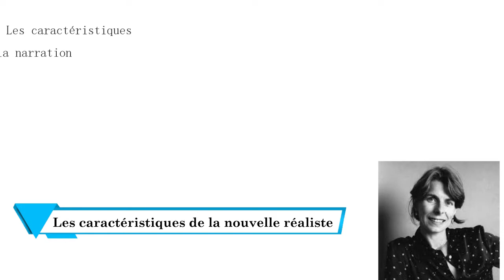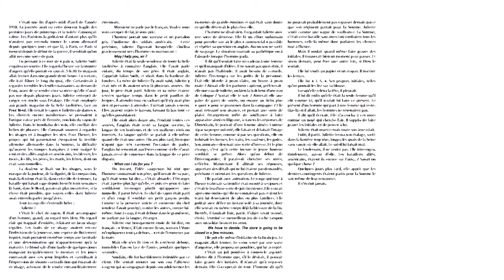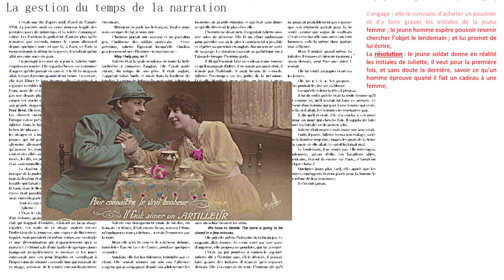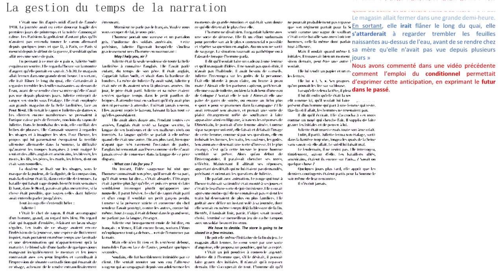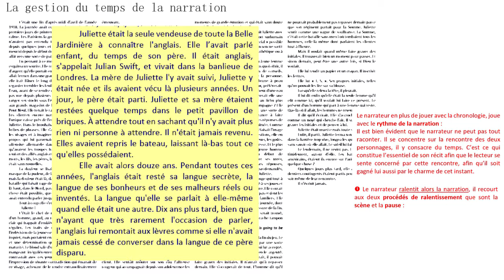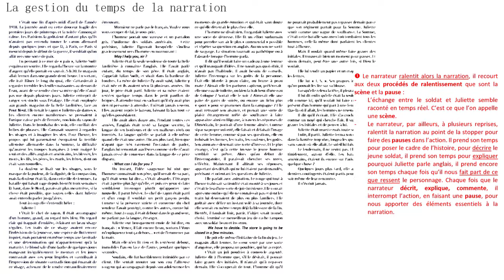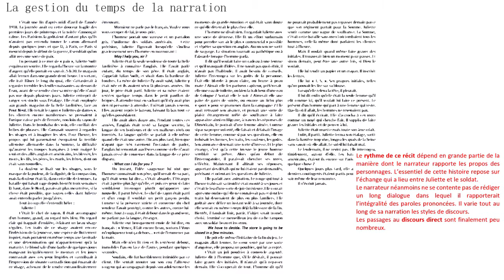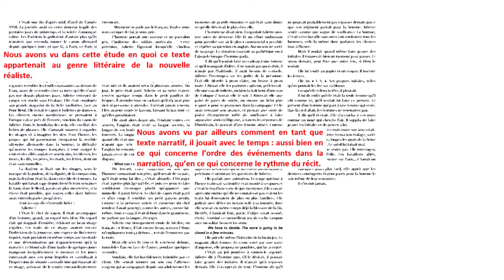Initiales, Paule du Bouchet, une nouvelle réaliste